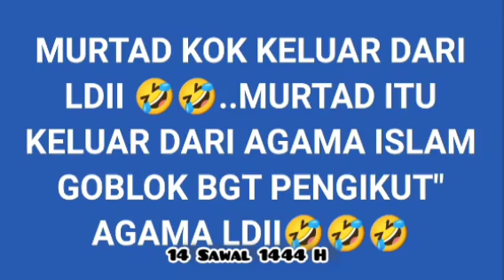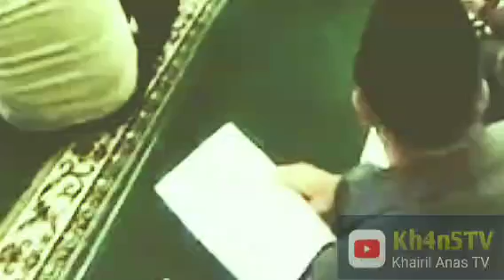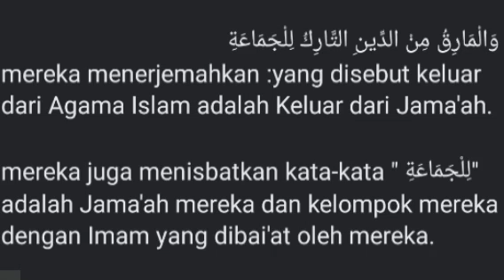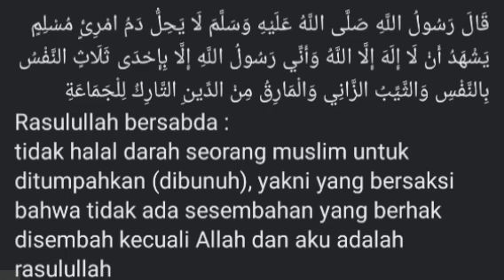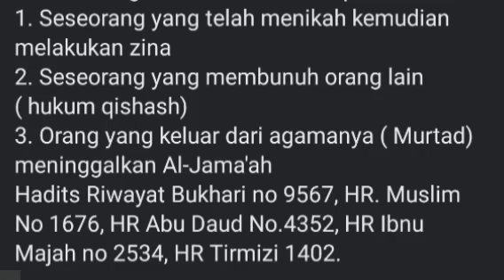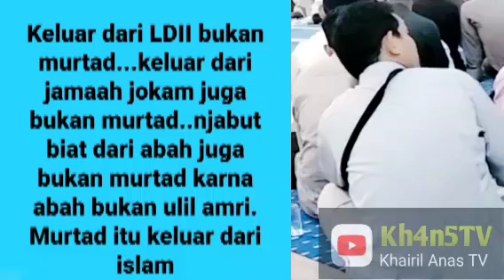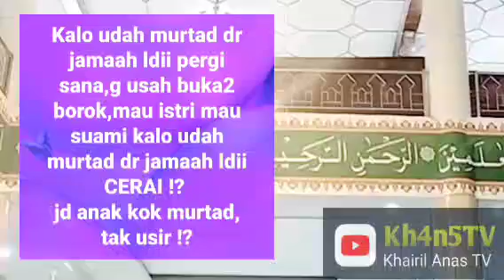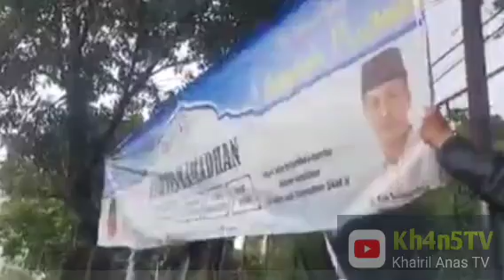AUTO MURTAD - KELUAR DARI LDII - ORMAS ATAU AGAMA...??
Ribuan pengikut LDII yang menyatakan diri hijrah dan keluar dari kelompok sempalan beraqidah takfiri itu, dihukumi murtad oleh para pembesar keamiran LDII.

Nama-nama mereka diumumkan di dalam setiap pertemuan pengajian ala LDII. Dikatakan bahwa mereka yang murtad itu tidak akan bisa masuk syurga bersama Bapak Imam.

Mereka menganggap Ormas mereka, LDII  selayaknya sebuah agama. Mereka menempatkan Bapak Imam mereka laksana seorang Nabi. Lalu Syurga mana yang mereka maksud...?

Tuliskan pendapat Sahabat di kolom komentar... Barokallah fiikum.